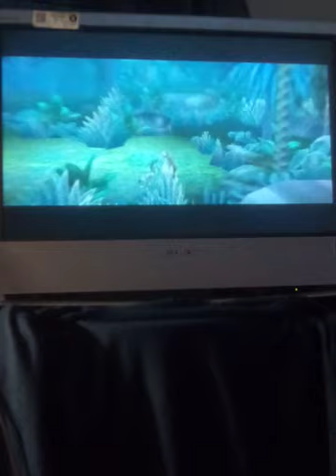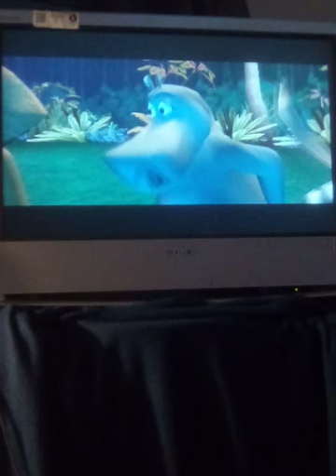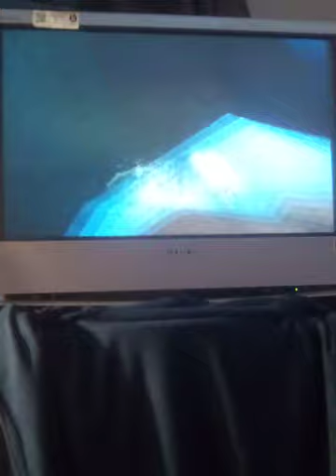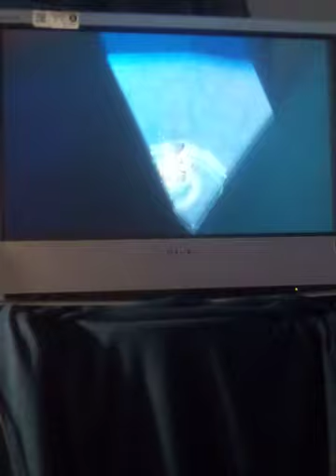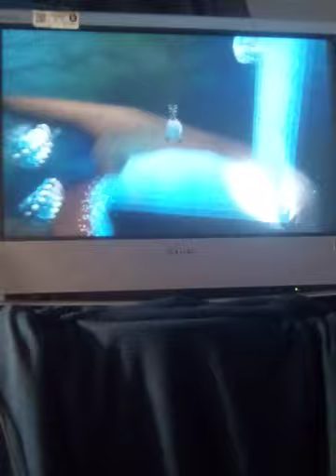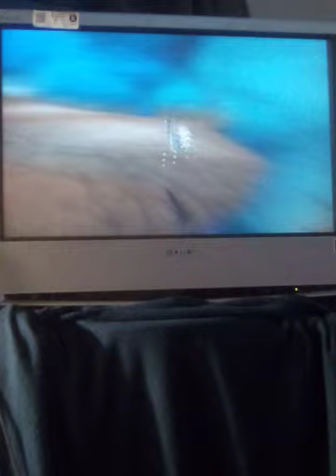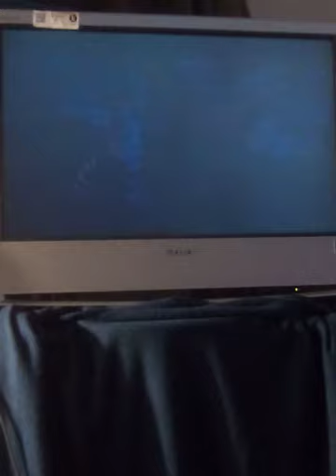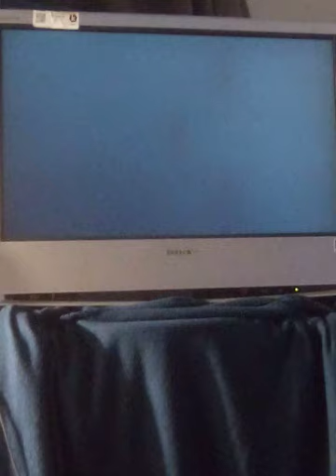Madagascar PS2 ,hgm